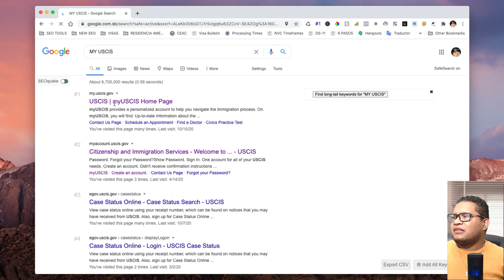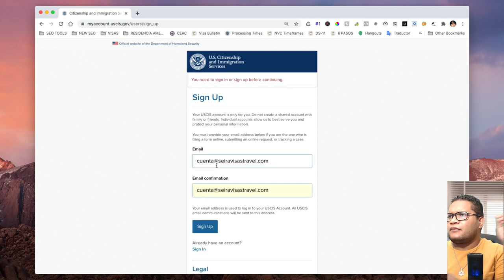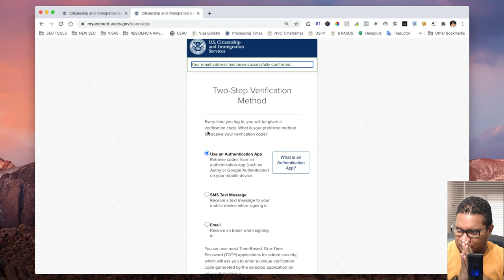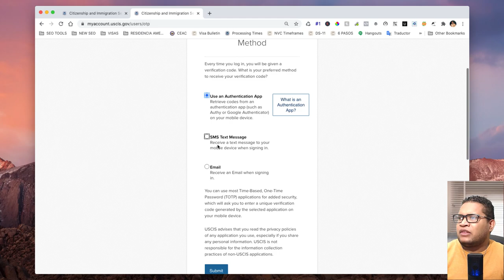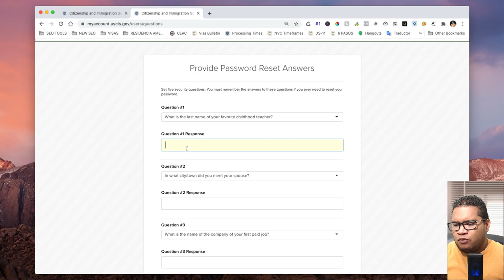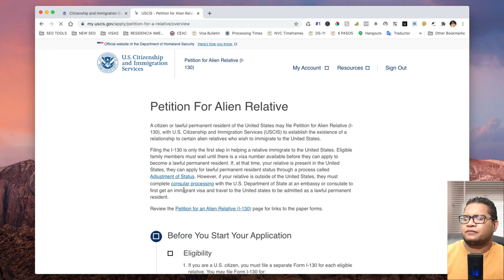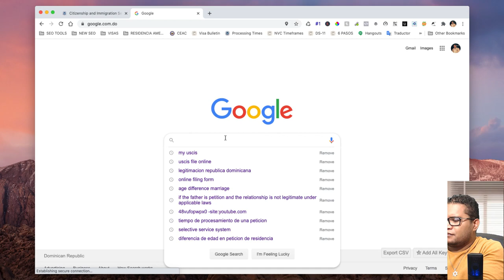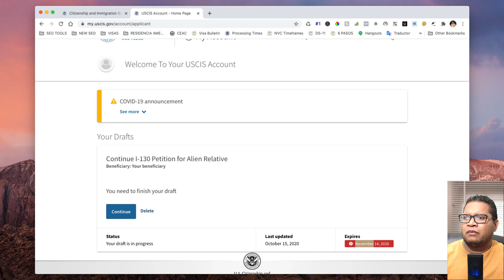COMO CREAR UNA CUENTA EN USCIS (TUTORIAL PASO A PASO) - How to Create a USCIS Account.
COMO CREAR UNA CUENTA EN USCIS

El servicio de Ciudadania e Inmigración de los Estados Unidos (USCIS), cuenta con una plataforma en linea a través de la cual se pueden someter diferentes tipo de peticiones sin la necesidad de tener que enviar de forma fisica algun documento.

En este video te explico los pasos para crear una cuenta en USCIS y aprovechar las ventajas que ofrece esta plataforma.

ARIES LUZON (Consultor de Inmigración)